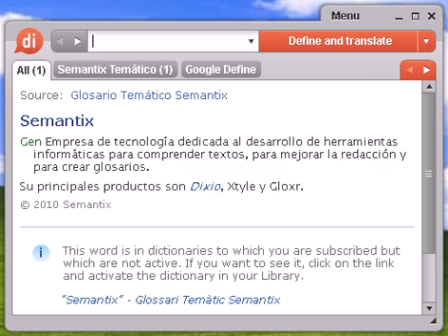Definición de pescada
pescada, diccionario, define, definir, significado, español, castellano, Dixio, pescadas